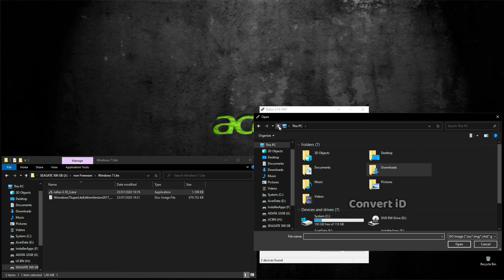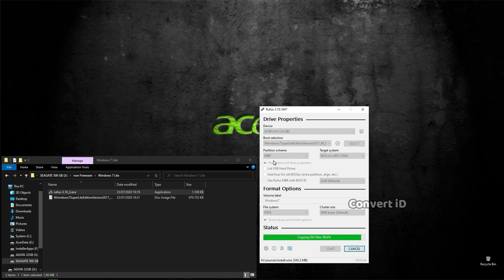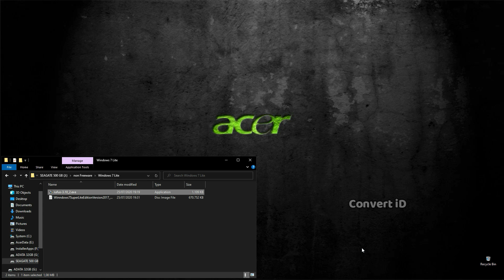Cara Membuat USB Boot Windows 7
Cara membuat USB bootable dengan rufus
ini cara untuk membuat usb boot jadi simak
dan caranya cupuk mudah

- Record     : Mi A2 Lite
- Lighting   : led Strip 3watt
- Tripod      : wt3110a + Gorilla pod
- Thumb     : Windows Paint
- Editing     : Filmora9
- Alat edit  : PC